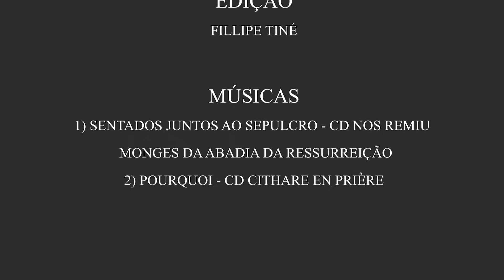Lectio Divina: Solenidade da Ascensão do Senhor - B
Lectio Divina é um método de reflexão e oração com a Palavra de Deus aprovado e indicado pela Tradição da Igreja.
Deus, que anda pelo jardim (Gn 3,8) quer falar com o homem, que em razão do pecado se esconde, perdendo a parrhesía. "Buscar a Deus" agora é uma ocupação constante, que deve ocupar toda a vida do homem. Que a Lectio Divina nos ajude a criar consciência da Vontade de Deus!

DEIXE SUA INTENÇÕES

Reze e reflita conosco!